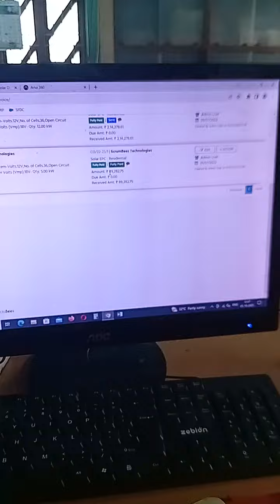How to Replace a Wireless Mouse Battery | Electronic Experiment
5 in 1 Keyboard Mouse Combo Under 499 🔥| Play free fire with keyboard and mouse in mobile

How to play free fire with keyboard mouse in mobile | mix pro setup and unboxing | mixpro converter

₹700 Vs ₹7000 Mouse

रिसीवर गुम होने का डर ख़त्म | Best Bluetooth Mouse

 Mouse-Keyboard Duo - Blending Classic & Modern style

Omoton Bluetooth Mouse REV

₹399 🤨 RGB Rechargable Wireless Mouse | Zoook Blade

portronics toad one vs portronics toad two wireless

Top 5 Best Wireless Keyboard And Mouse Combo Under 1500 | Wireless Keyboard & Mouse Combo in 2023

TOP 5🔥BEST Wireless GAMING mouse (2023) Portronics Toad One
Mouse | 4-in-1: Wireless USB Receiver + Bluetooth + Rechargeable + RGB lights

RGB-NoviTrend Wireless Mouse sets the new trend! This versatile 4-in-1 Mouse brings the desire to meet the needs of every mouse user! With an option to choose between wireless 2.4 GHz and Bluetooth, rechargeable battery and beautiful LED appeal, it all adds to this new trend brewing! Designed in a 100 mm length providing the most comfortable hold and usage, RGB-NoviTrend is a power-packed performance with exceptional comfort, and click away on most surfaces, hassle-free. Embrace this new trend and StayAhead! With features you will love: 🖱️ 4-in-1: Wireless with USB Receiver + Bluetooth + Rechargeable + RGB lights 🖱️Advanced Wireless Optical Technology + Bluetooth with illuminating RGB lights (7 colours) 🖱️Ergonomically Designed for Exceptional Comfort 🖱️Type-C for Fast Charging 🖱️Works up to 9 days on single recharge 🖱️Lightweight and Precise Movement 🖱️Works on most surfaces without need for Mouse pad 🖱️Long operating distance of up to 10 m 🖱️5 million clicks switch life 🖱️Simple Plug-n-Play Setup 🖱️Auto Power Save Mode 🖱️Windows® | macOS | Linux | Chrome OS | Android 11 and above